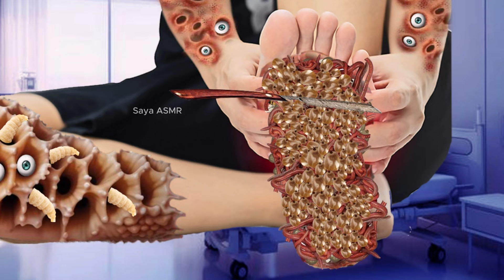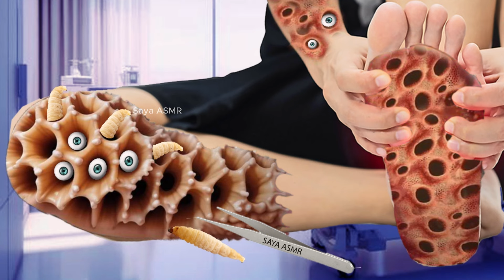ASMR Removal Maggot and Dog Ticks Infected Body | ASMR Severely Injured Animation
asmr animation
animation
treament animation
care animation
maggot infection
asmr removal dog ticks and maggot
giant maggot
asmr removal dog tick
zombie infected severely injured
worm removal
worms and maggots removal
zombie infected animation
dog tick removal animation
callous removal animation
maggot infected ear